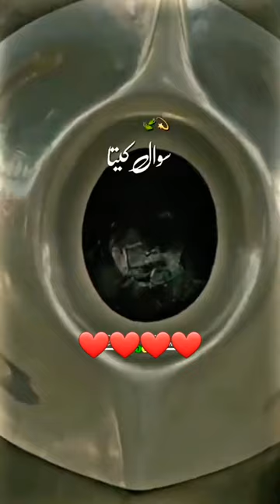Hajre Aswad se kisi ne sawal kia......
Hajre aswad se kisi ne sawal kia or us ka khubsurat jawab zaror sunye. ❤